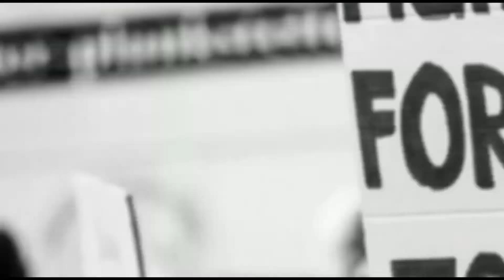Exclusive Interview on Biswnath Pandab ( Madnipur word 19)